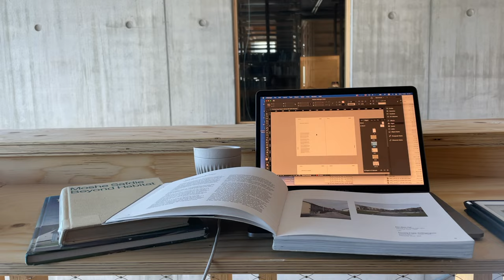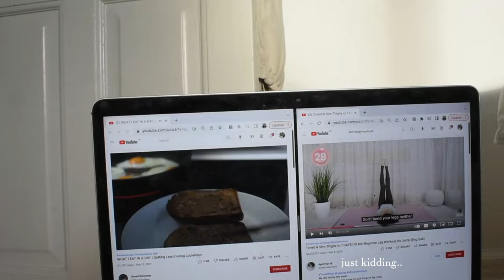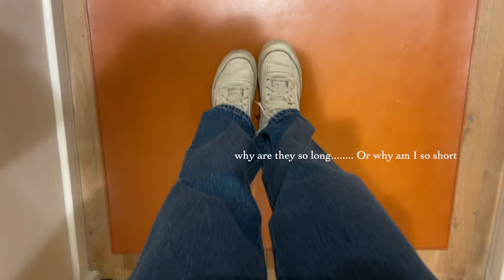architecture diaries | a day in the life of an architecture student [EP. 1]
welcome back !! this is probably one of my favourite videos hehe hope you like the no speaking vlog style- I wanted to experiment a little bit.

this week I take you along with me to my college in Aarhus Denmark :-) hope you enjoy seeing my typical days in architecture school as a masters student!